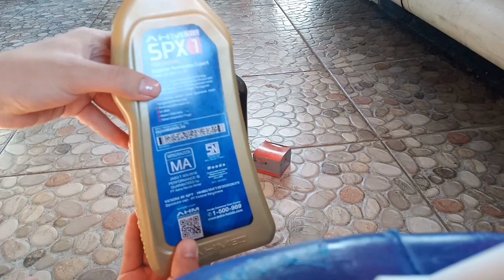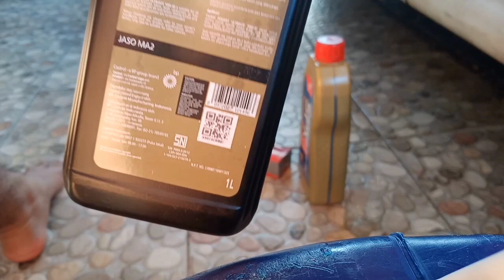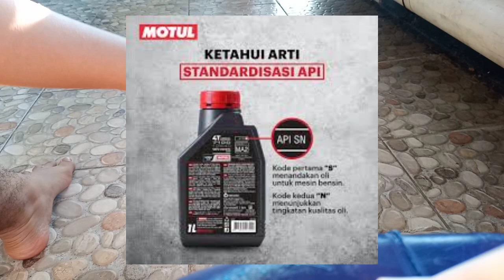MENARIK NIH!!!😁, KELEBIHAN DAN KEKURANGAN OLI PRIMA-XP SAE 20W-50 VS CASTROL POWER 1 ULTIMATE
Link Video Review Oli Castrol Power 1 Ultimate dari seorang youtuber bernama @dreandre33.